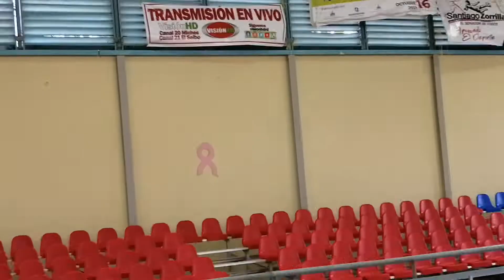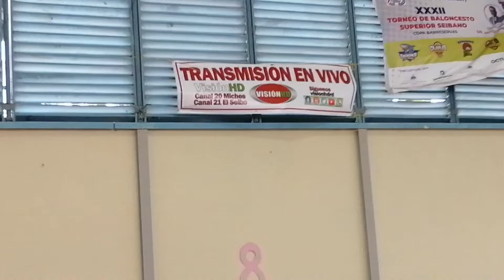Coloca Reloj de 24 en polideportivo del El Seibo